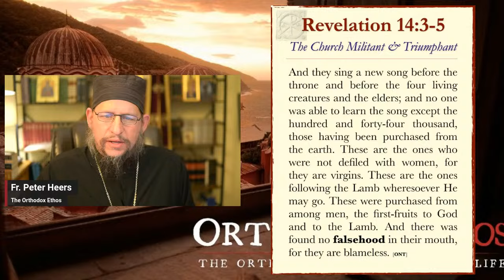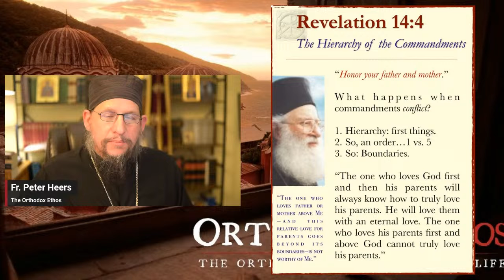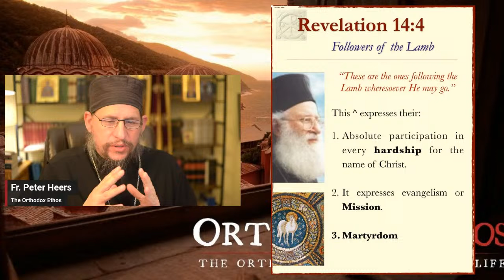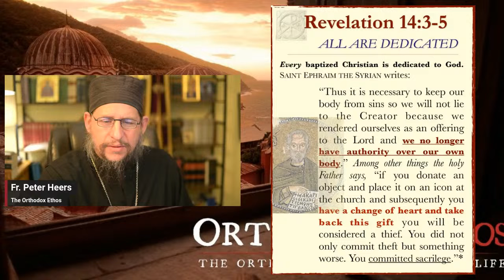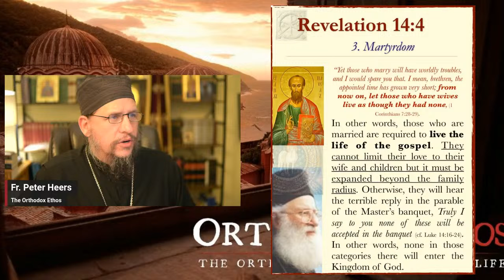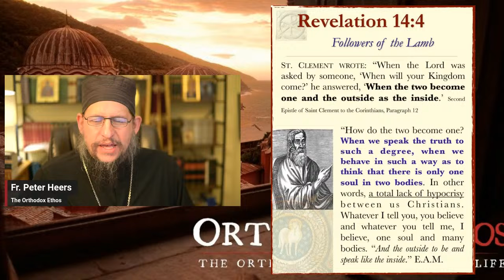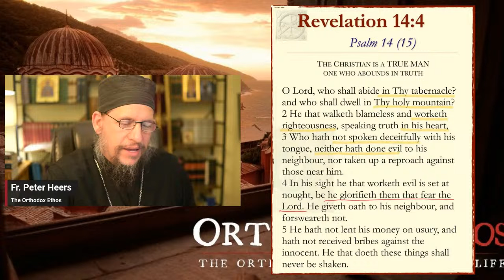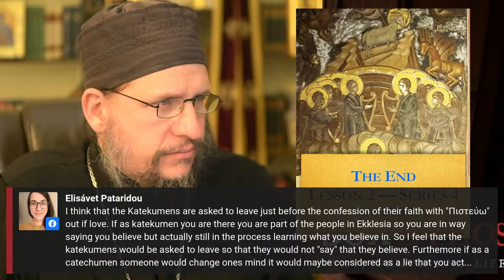Followers of the Lamb: Revelation 14: 3-5 — Lesson 2 (Series 4)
This lecture series is based on the words of Elder Athanasios Mitilinaios (Published by Zoë Press).

THIS Series (4):
— Revelation Lecture Series 4:

WHEN: The lectures will be held every Tuesday. Question and answer sessions held every Thursday at 8 PM EST through The Orthodox Ethos Patreon and The Orthodox Ethos webpage as well as through the OE Youtube channel membership portal and OE Instagram Membership portal.

Lecture Times and Dates [Series FOUR]:

Lesson 1: Jan. 9th, 2024: Rev. 14: 1-5
~ Lessons 2: Jan. 15th, 2024: Rev. 14: 3-5 [Monday]
Lesson 3: Jan. 25th, 2024 : Rev. 14: 6-8 [Thursday]
Lesson 4: Jan. 30th: Rev. 14: 9-12

Lesson 5: Feb. 6th, 2024: Rev. 14: 12-20
Lesson 6: Feb. 13th, 2024: Rev. 15: 1-4
Lesson 7: Feb. 20th, 2024: Rev. 15: 5 - 16: 10
Lesson 8: Feb. 27th, 2024: Rev. 16: 11-16

Lesson 9: March 5th, 2024: Rev. 16: 16-21
- Two week break: No Lessons March 12th and 19th
Lesson 10: March 26th: Rev. 16: 18-21 & 17: 1-3

Lesson 11: April 2nd, 2024: Rev. 17: 3-8
Lesson 12: April 9th, 2024: Rev. 17: 8-12
Lesson 13: April 16th, 2024: Rev. 17: 12-18
Lesson 14: April 23th, 2024 : Rev. 18: 1-2
- Two week break: No Lessons April 30 & May 7

May, June & July Lessons to be announced.

Lessons are held on Tuesday evening, unless otherwise noted. Check in weekly to confirm there have been no changes in the schedule.

General Description
This course will provide an introduction to, and overview of, the Book of the Revelation of the Apostle and Evangelist John the Theologian, through a survey of patristic commentary on the book, with special reference to the five volume collection of homilies by the ever-memorable and holy elder, Archimandrite Athanasios (Mitilinaios), Abbot of the Monastery of Komnineiou and Saint John the Theologian in Stomion, Larisa, Greece.

This course seeks to enhance theological understanding of the message of the Book of Revelation, its ecclesiological nature, as a book about and for the Church from the first to the second coming, and Orthodox Eschatology in general.

We all need to become well-informed as to the message and meaning of the Revelation of Jesus Christ to the Apostle and Evangelist John the Theologian, not only because we live in apocalyptic times - although we do - and not only because there are many signs alerting us to spirit of our end times - although there are - but mainly because The Revelation is a book for the Church, about the Church, from the First to the Second Coming.

You are invited to join us as we - under the close tutelage of the Holy Fathers and the great Elder and Teacher, Archimandrite Athanasius Mitilinaios - walk line by line through the last book of the Bible, the Revelation of Jesus Christ, the Alpha and Omega of history, and are blessed, according to the book itself: “Blessed is he who reads aloud the words of the prophecy, and blessed are those who hear, and who keep what is written therein; for the time is near” (Rev. 1:1-3).